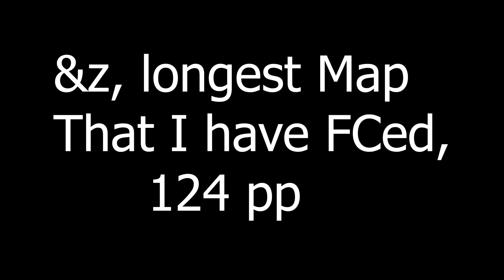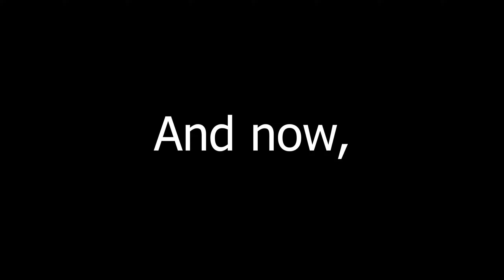Osu! Benchmark, top 100k, some cool stuffs (about 3 months late lol)